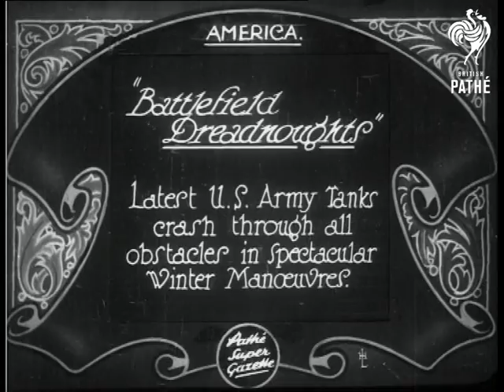Battlefield Dreadnoughts (1927)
Item title reads: " "Dreadnoughts Of The Battlefield". U.S. army tanks crash through all obstacles in spectacular winter manoeuvres."

M/S tanks through a forest area. Point of view shots from the tank. L/S tanks amid explosions. Spectacular explosion of mud and earth over one tank as it moves across a field.
 FILM ID:708.09